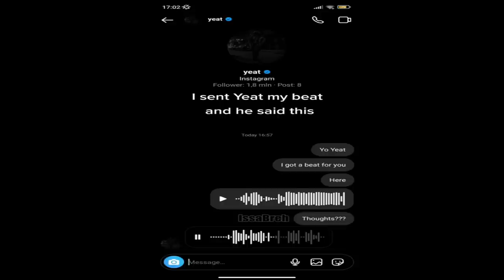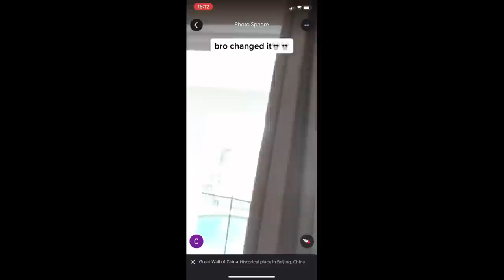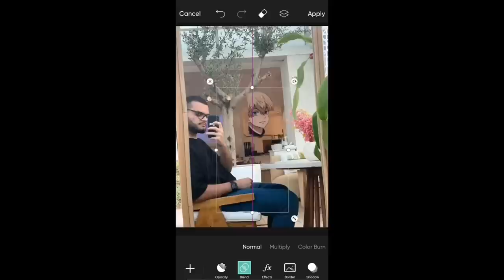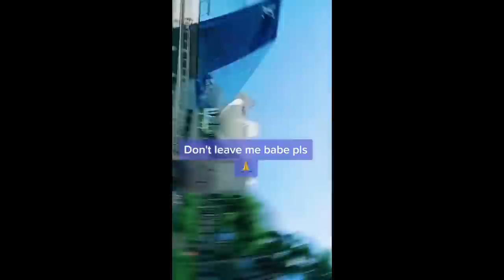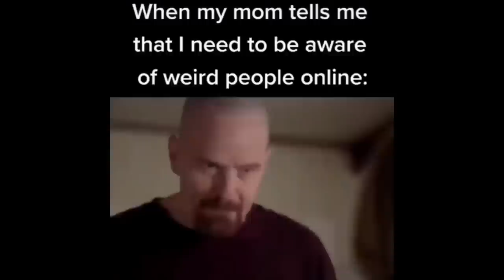shitposts i stole from habibi's crib v23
try not to say hold up, hol' up? wait a minute, vine compilation funny
funny memes funny moments super idol meme shitpost original
ultimate shitpost
mega funny shitpost compilation
Ultimate super mega shitpost status compilation
funniest shitposts on planet earth
offensive dank unusual memes v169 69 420